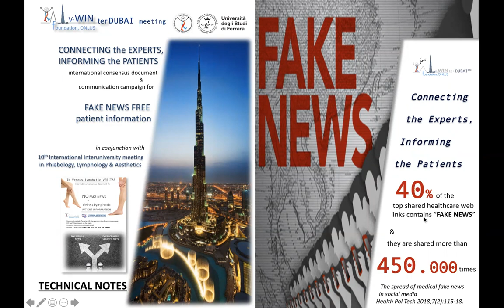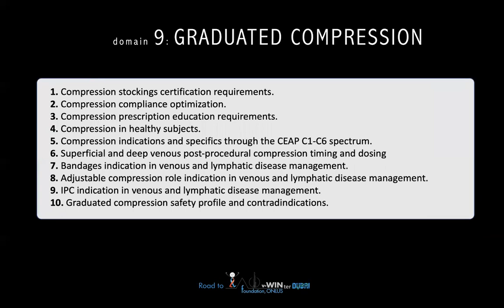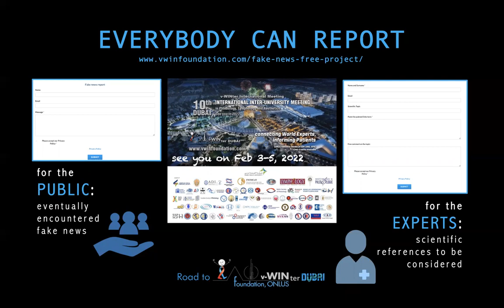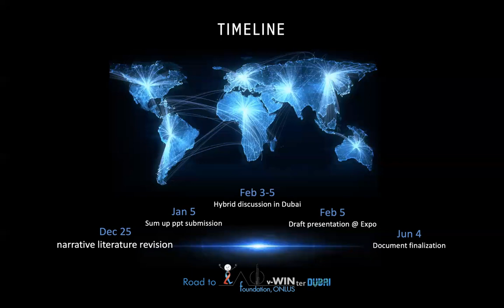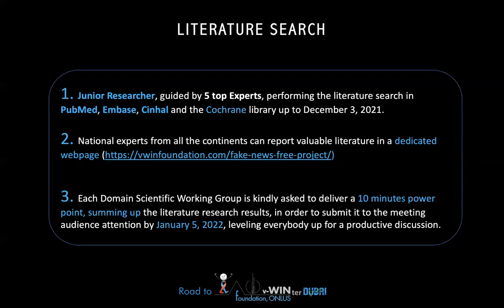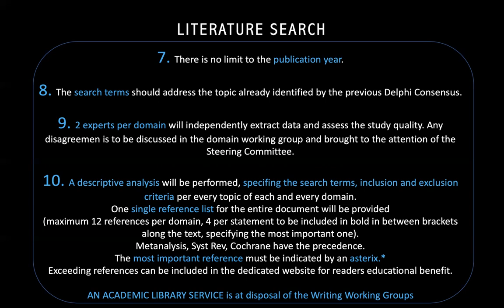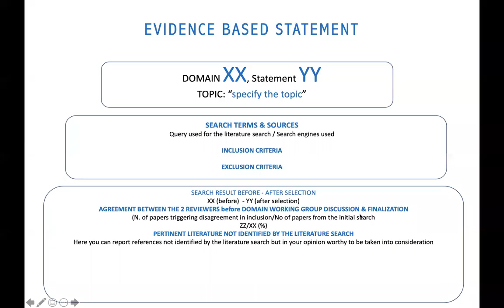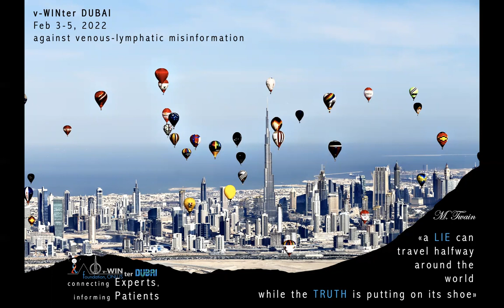Tech Notes DOCUMENT v-WINter DUBAI